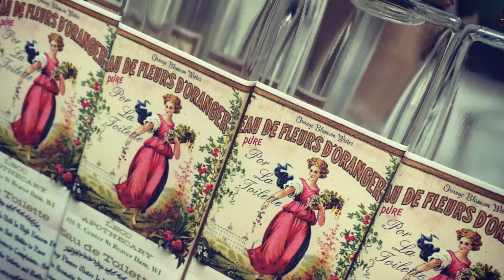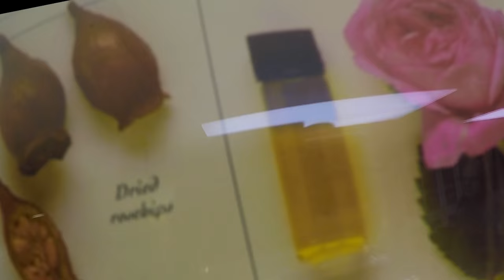Welcome To LBCC Historical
If you have an interest in organic, natural, and the long forgotten recipes of our ancestors, then this is the place for you. We are a historical apothecary that reproduces Apothecary and Cosmetics from long forgotten recipes. Join us and see what knowledge and products our ancestors used.